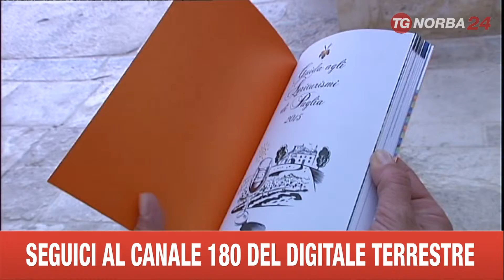BARI GUIDA AGRITURISMO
PRESENTAZIONE A BARI DEI MIGLIORI AGRITURISMI DI PUGLIA RACCOLTI IN UNA GUIDA DEDICATA AL TURISMO RURALE.